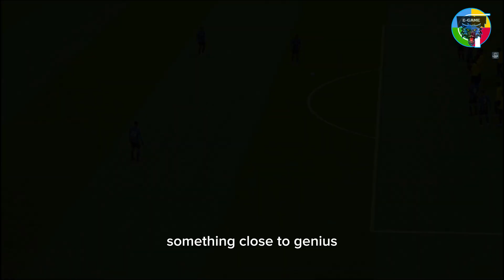The secret to Neymar Jr's free-kicks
In this video, we'll reveal the secret to Neymar Jr.'s free-kicks. If you watch Neymar take a free kick with his right foot, you'll see that he kicks the ball with his instep instead of his toe. This small change makes a big difference in how the kick goes off, and it's one of the reasons why Neymar is so deadly from the free-kick spot.

If you want to improve your free-kicks, then you need to learn this secret! Watch the video and see for yourself how this change makes a huge difference in how the kick goes off. If you practice this change, you'll be able to put your free-kicks up there with the In this video, we'll show you the secret to Neymar Jr's free kicks. If you watch carefully, you'll see that he always takes his free kicks with his right foot.

Neymar Jr. is one of the most famous and skilled footballers in the world, and his free kicks are one of his biggest strengths. In this video, we'll show you why taking free kicks with your right foot is such a big advantage, and how you can start using this technique in your own soccer games.
carefully, you'll see that he almost always takes his free kicks with his right foot!

Neymar Jr. is one of the most exciting players in world football and his free-kicks are one of his biggest assets. In this video, we'll show you how to take advantage of his free-kicks and score some goals of your own. Watch and learn how to take advantage of one of Neymar Jr's greatest strengths!